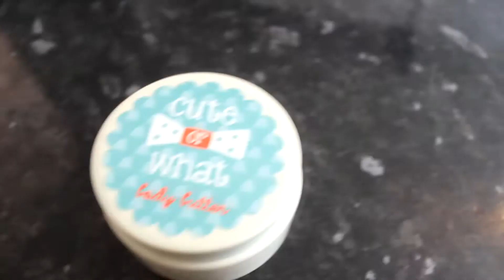Quick at Home Manicure! | Anoushka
Hey beauties! So I thought I would do this quick video for a quick at home manicure! Got exams coming up, so finding the time to film is getting a bit hard! :D

Nail polish I used: Clinique (not sure of the shade, got it as a gift)